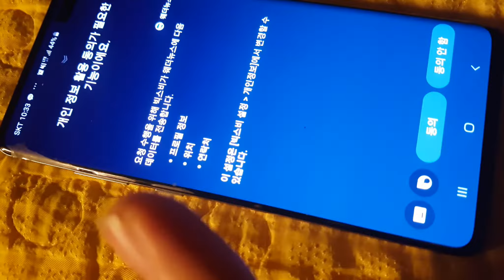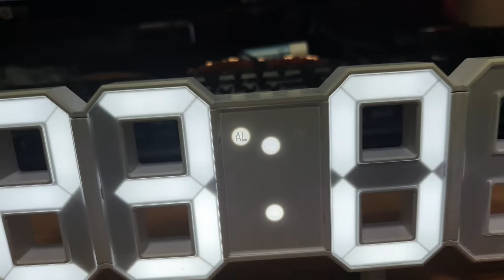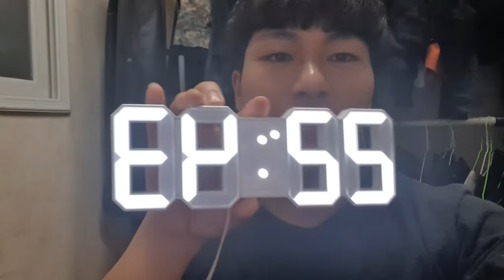[리뷰]led벽시계 지금 이순간 가장 필요합니다.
led 벽시계 왜 필요한가..
일단 무소음 !!
그리고 밤에도 잘보여요 강력 led
알람 기능까찌~~